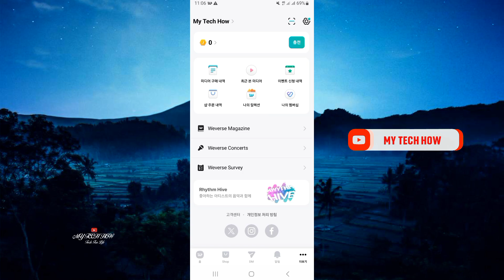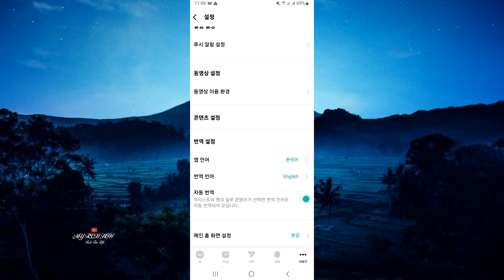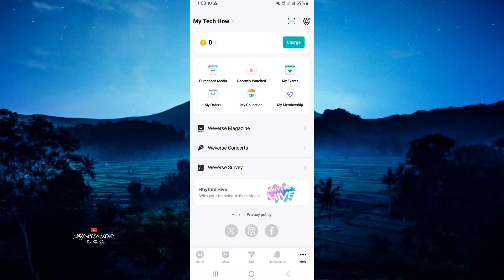How To Change Weverse Language To English || How To Change Language In Weverse App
How To Change Weverse Language To English
How To Change Language In Weverse App
how to set english language on weverse
how to change language in weverse live
how to change weverse language
how to change weverse to english
My Tech How
how to make weverse english
how to translate weverse live to english
how to change language in weverse